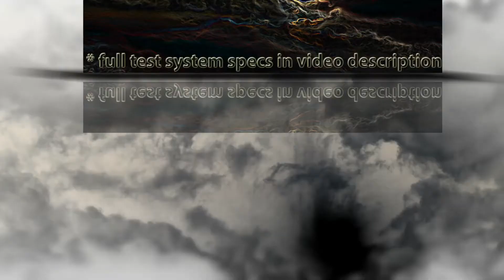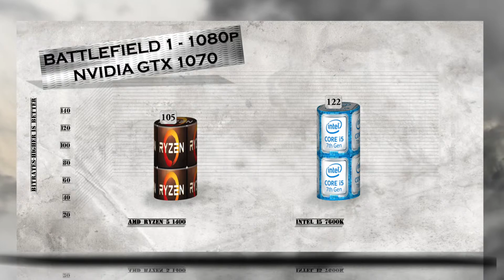RYZEN 5 1400 vs i5 7600K - BENCHMARKS / GAMING TESTS REVIEW AND COMPARISON / Ryzen vs Skylake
AMD RYZEN 5 1400 purchase link: ▶ ./W6cV

CHANNEL MAIN TEST RIGs setup as following:
ASUS ROG Crosshair VI Hero AMD Ryzen AM4: ▶ -ByuG5YG

i5-7600K Status, Launched Launch Date, Q1'17 Lithography, 14 nm Recommended Customer Price, $242.00 - $243.00 -Performance # of Cores, 4 # of Threads, 4 Processor Base Frequency, 3.80 GHz Max Turbo Frequency, 4.20 GHz Cache, 6 MB Bus Speed, 8 GT/s DMI3 # of QPI Links, 0 TDP, 91 W -Supplemental Information Embedded Options Available , No Conflict Free, Yes Datasheet, Link -Memory Specifications Max Memory Size (dependent on memory type), 64 GB Memory Types, DDR4-2133/2400, DDR3L-1333/1600 @ 1.35V Max # of Memory Channels, 2 ECC Memory Supported ‡ , No -Graphics Specifications Processor Graphics ‡, Intel® HD Graphics 630 Graphics Base Frequency, 350.00 MHz Graphics Max Dynamic Frequency, 1.15 GHz Graphics Video Max Memory, 64 GB 4K Support, Yes, at 60Hz Max Resolution (HDMI 1.4)‡, 4096x2304@24Hz Max Resolution (DP)‡, 4096x2304@60Hz Max Resolution (eDP - Integrated Flat Panel)‡, 4096x2304@60Hz DirectX* Support, 12 OpenGL* Support, 4.4 Intel® Quick Sync Video , Yes Intel® InTru™ 3D Technology, Yes Intel® Clear Video HD Technology, Yes Intel® Clear Video Technology, Yes # of Displays Supported ‡, 3 Device ID, 0x5912.